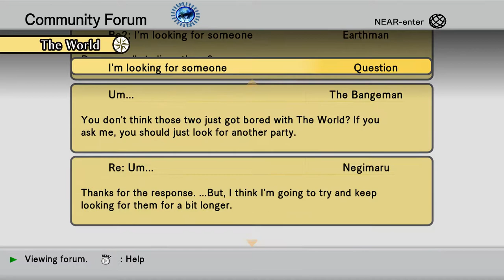hackG U Last Recode Reminisce part46